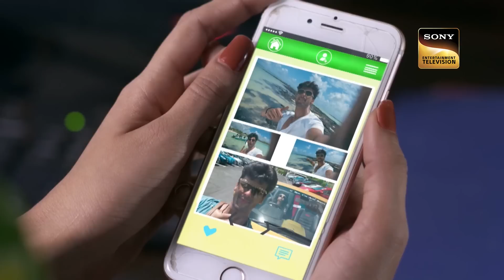الموسم 31| حلقات كامله | لا محدود | لماذا سانج غاضب جدا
Enjoy watching your favourite stars performing and entertaining everyone on Beyhad

يصل أرجون ومايا إلى موريشيوس.  تستأجر مايا سيارة فاخرة وتقرب أرجون من الشاطئ.  أرجون يدعو إلى Saanjh.  ومع ذلك ، يرفض Saanjh الرد على المكالمة.  يذهب أرجون وطاقمه إلى جزيرة.  يبدأ Arjun في التقاط صور للمحيط الجميل.  أخبره زملاؤه أرجون أنه يجب عليهم العودة إلى البر الرئيسي.  ومع ذلك ، يفضل أرجون البقاء في الجزيرة.

Show Name - Beyhadh
Star Cast - Jennifer Winget, Kushal Tandon, Aneri Vajani
Produced By - Prem Krishen, Sunil Mehta

About : Beyhadh
Beyhadh chronicles the lives of Maya (Jennifer), Arjun (Kushal), and Saanjh (Aneri) and how their paths cross as one of them decides to rewrite their destinies. A young business tycoon, Maya has always steered clear of relationships and is extremely guarded about her life. However, things change when she meets Arjun, a carefree and happy-go-lucky aspiring photographer. Maya falls head over heels in love with him. On the other hand, Arjun’s childhood best friend, Saanjh, a beautiful, loving, and righteous girl, only wishes for his happiness and is the guiding light of his life. She secretly loves Arjun but has never confessed her feelings to him. What happens when Maya's love becomes so Beyhadh that it crosses all boundaries of rationality, remains to be seen.